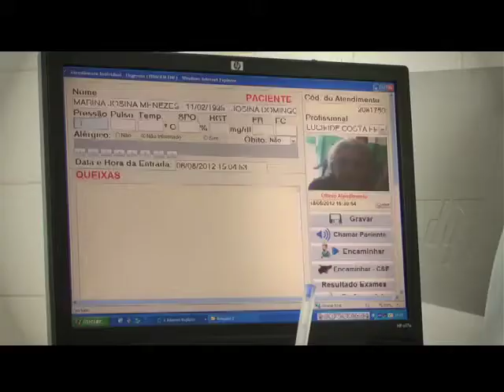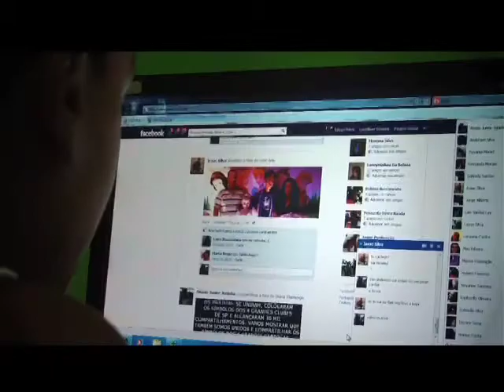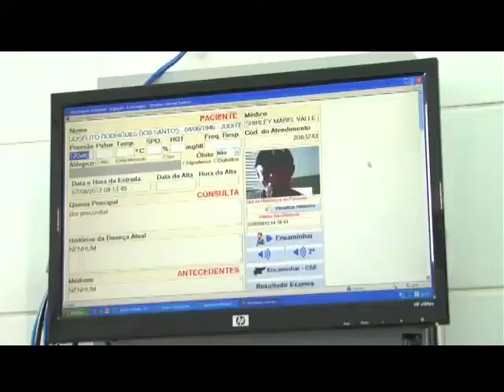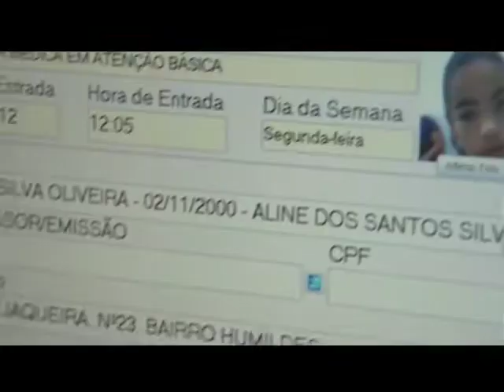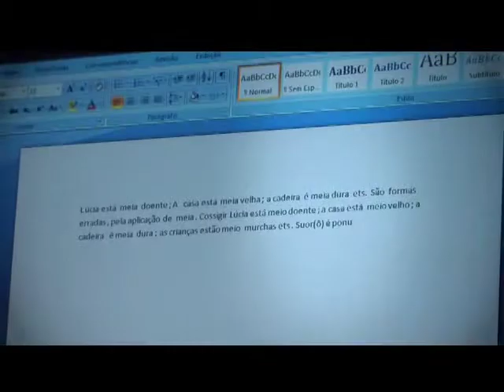Programa info - CAMPANHA 2012 Feira Tarcísio Pimenta